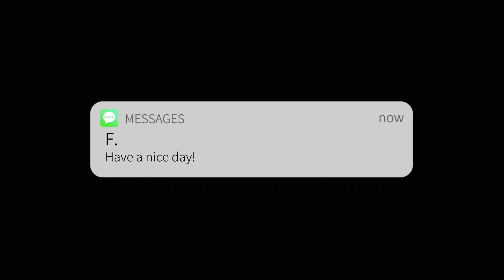Mini Vlog ( A day in my life at Home )